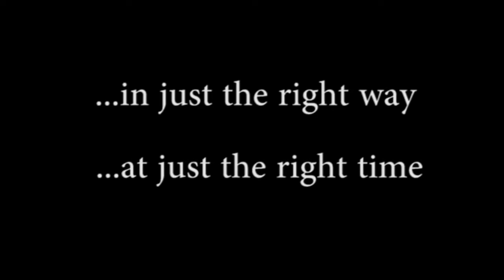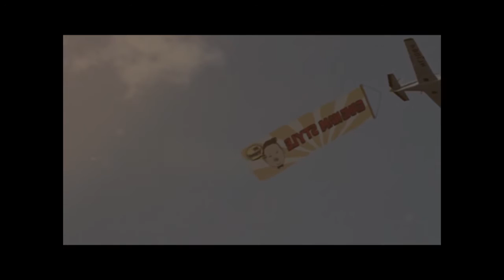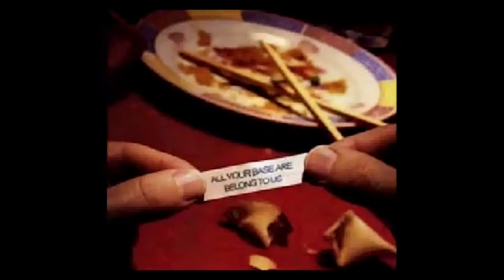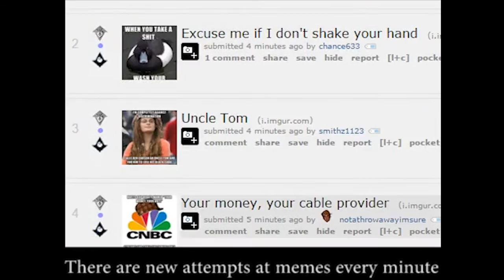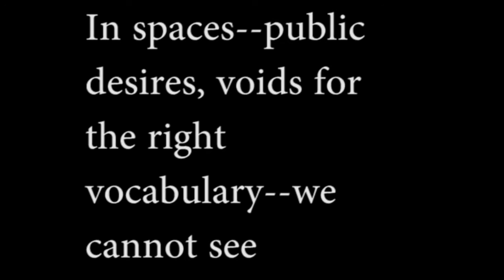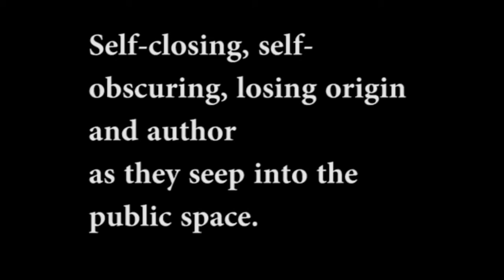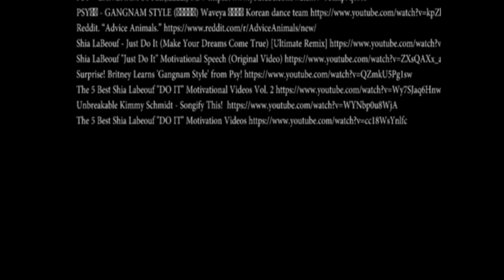Mimetic Conversation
A consideration/remix of internet memes through the framework of Art Brut.

Credits / Works Cited:
Börzsei, Linda K. "Makes a meme instead: A concise history of internet memes." New Media Studies Magazine 7 (2013).
Lesy, Michael, and Charles Van Schaick. Wisconsin death trip. UNM Press, 2000.
Peiry, Lucienne. Art brut: The origins of outsider art. Flammarion-Pere Castor, 2001.